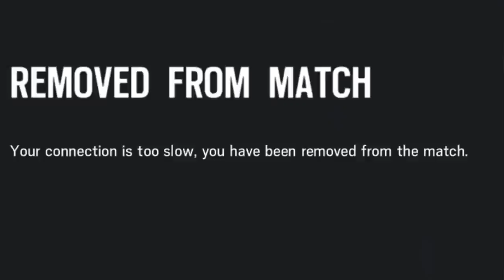ＯｐＥｒＡｔＩｏＮ ｈＥａＬｔＨ - Rainbow Six Siege Ranked Montage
Rainbow Six Siege Ranked Montage

Honestly, things arent looking good for this season. The only things that are significant so far in this operation is the one step mm, some bug fixes, and the alpha packs which has nothing to do with game health. ubi theres still a week or 2 left you better make it count